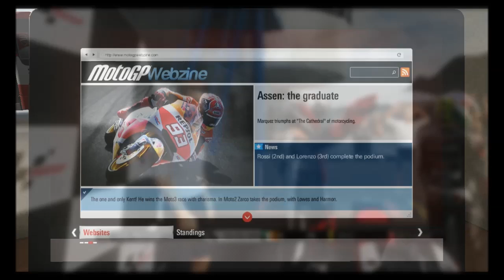MotoGP '15: Career Mode - Assen S2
Team Motoin GP carries forward its Moto2 momentum to the Netherlands for the Assen race. I cannot afford any more mistakes this season as Johann Zarco and Sam Lowes are in tip top shape to charge to the title. If I am to make it a three way dance, I have to win at the beloved Dutch circuit.